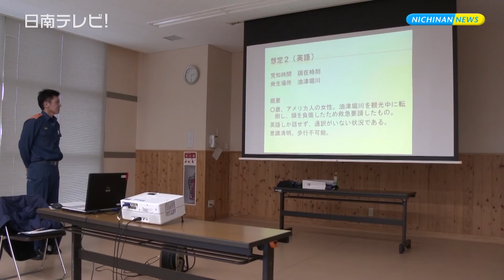消防隊員が外国人対応救急シミュレーション（宮崎県日南市）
消防隊員が外国人にも対応した救急訓練です。
日南市内ではクルーズ船の寄港で外国人観光客が増えていることから、消防署では８月に１１９番の受付訓練をして以来、新たな訓練となります。

　日南市の国際交流員ヤンさんが急病人役で中国語と英語のみ訓練をします。　言語の対応が難しい場合は、通訳コンシェルを介して隊員が対応をします。

　日南市消防本部によると、ここ近年、外国人観光客（クルーズ船）の救急対応が４件、通訳コンシェルを使った救急が１件ありました。

　訓練に参加した、田村将一消防士「初めてコンシェルを使ってみたが、聞きたいことが多いので時間がかかってしまい思ったよりも大変でした。少しでも安心させられるような問診の仕方を考えていきたい」　▽水元貴弘消防士長「外国人の救急事案が増えてきているので救急隊の方も対応できるように万全を期して、事案に取り組んでいくために訓練を頑張っていきたい。日南に来られる方が安心して回れるように対応していきたい」とコメント・

　今後、外国人の救急対応が増加する傾向があるとして、日南市消防署では毎年このような訓練を実施する計画です。